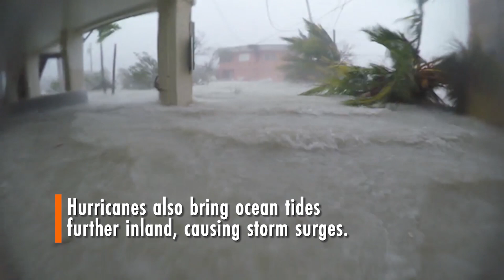We Need a Better Way to Measure Hurricanes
(Inside Science) -- Meteorologists rank hurricanes from category 1 to 5 based on wind speed. It’s called the Saffir-Simpson scale. And Kyra Bryant, graduate student at Tennessee State University, says we should update it.

That scale doesn’t account for dangers like flooding or storm surge. And as ice melts and sea levels rise, we may see more storms with lower wind speed but lots of rain – the kind of storm that the Saffir-Simpson scale can’t accurately describe.